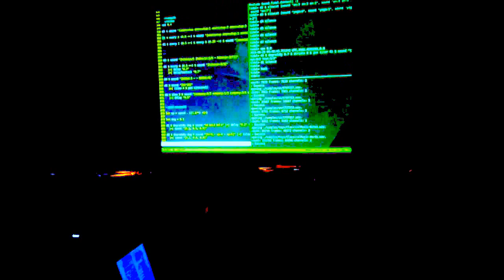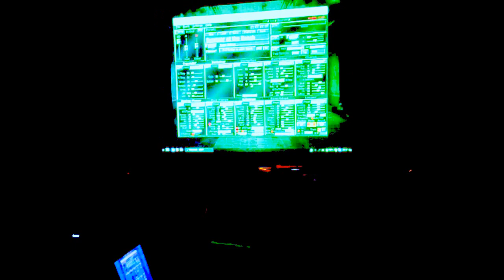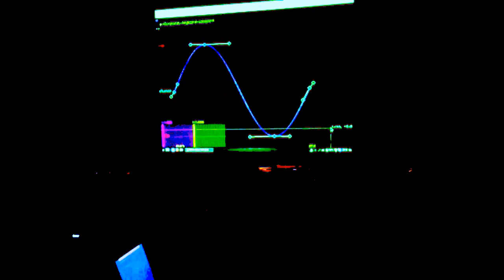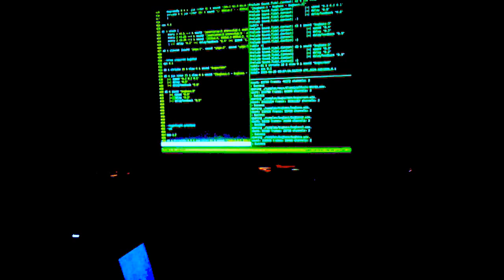SPEDNAR (06.24.15) (b)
Kevin Bednar (mad skills) @ the NightLight